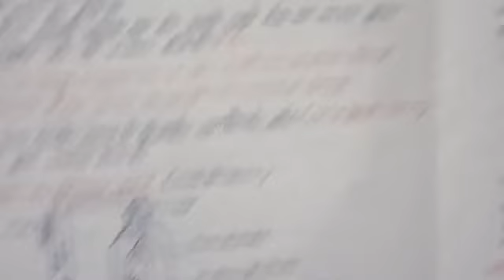Illumination Part 3 II By Mukesh Kumar Saini II MR 206 II GPC JAIPUR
(GPC JAIPUR)This video is in accordance with the syllabus of the polytechnic colleges of Rajasthan prescribed bt BTER.